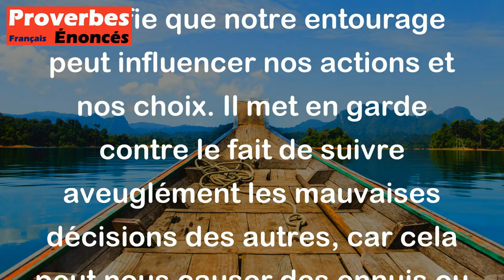Proverbe Français - Par compagnie on se fait pendre.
Ce proverbe français "Par compagnie on se fait pendre" signifie que notre entourage peut influencer nos actions et nos choix. Il met en garde contre le fait de suivre aveuglément les mauvaises décisions des autres, car cela peut nous causer des ennuis ou des conséquences négatives. En d'autres termes, il souligne l'importance de choisir ses amis et de ne pas se laisser entraîner dans des situations compromettantes en raison de l'influence de ceux qui nous entourent.